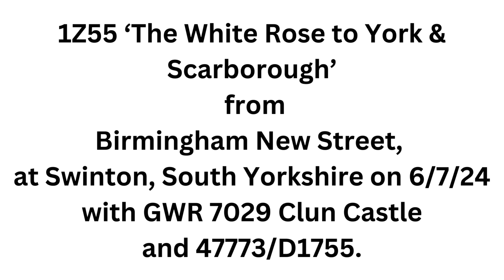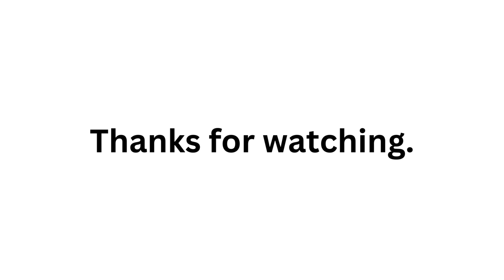1Z55 Birmingham New St to Scarborough @ Swinton, Doncaster on 6.7.24 with GWR 7029 Clun Castle 47773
The White Rose to York & Scarborough, seen at Swinton station, South Yorkshire on 6th July 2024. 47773 or D1755 provides back up, with GWR 7029 Clun Castle, in fine form on the front.